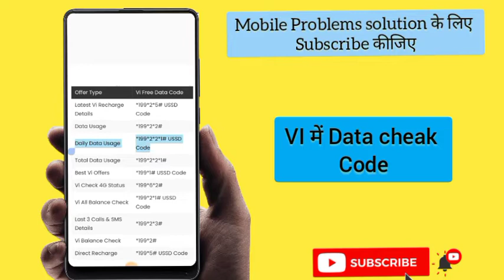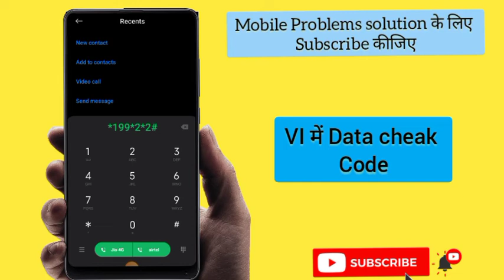VI Sim में Data कैसे चैक करे?2023 // Vi sim में data कितना बचा है चेक code2023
Hamre channel pr app ko sabhi parkaar ki help ki jaayegi chahe so phone settings ho ya application ho ya koi or jankari Leni h sabhi parkaar ki phone se relative sari help kri jayegi
vi call forwarding deactivate code

bsnl sms pack
call forwarding
jio free data
jio postpaid 599 plan details
jio postpaid plans 399 full details
vi postpaid plans
airtel data check number
airtel incoming sms recharge
airtel international roaming packs
airtel me message pack kitne ka hai
airtel new year offers 2022
airtel no check
airtel postpaid to prepaid conversion
airtel unlimited data
airtel waiting call activation number

postpaid plan jio
puk code to unlock sinm card
puk code to unlock sim card jio
sms pack bsnl
sms pack idea
sms pack jio plan
unlimited data
vi call forwarding activate code
vi call history
vi sim call forwarding deactivation
Vvi sim puk blocked
vodafone postpaid plan

Jio
Jio Plan 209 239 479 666
All Recharge 20% cashback eligible

idea call forwarding deactivate code
thems
jio postpaid plans
bsnl call forwarding
airtel sms pack
airtel unlimited data

call forward kaise kare
call forwarding
how to get jio free data
how to recharge postpaid jio
jio 599 plan details
jio data
jio hotstar plan
jio offer
jio recharge offer
sms packjio plan
vi call forwarding